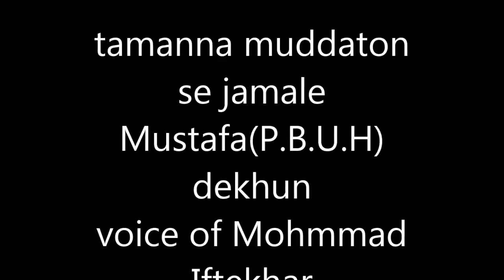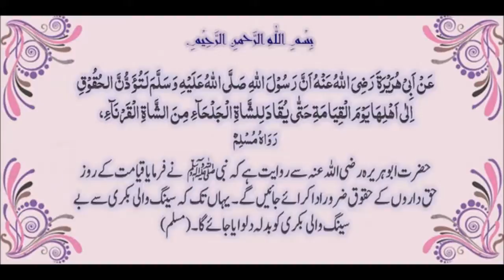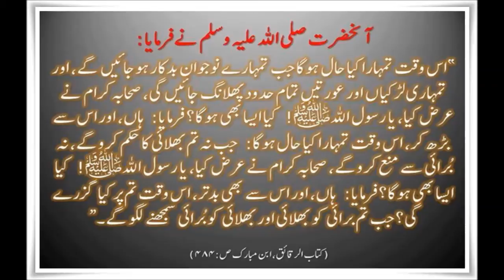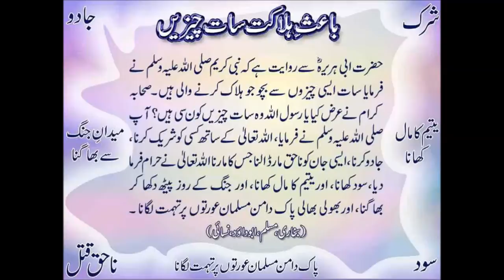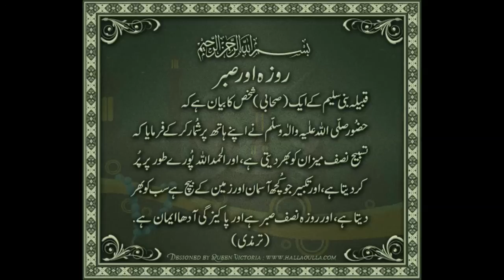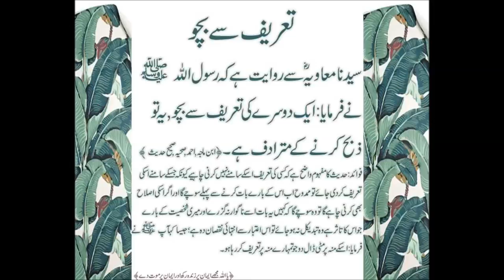Naat Tamanna Muddaton se hai Jamaale Mustafa Dekhun voice Mohammad Iftekhar